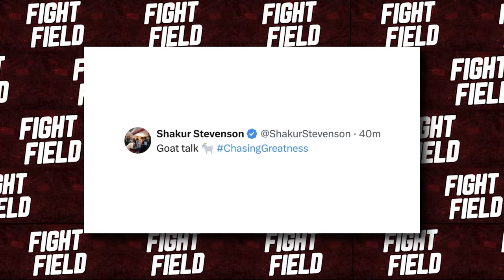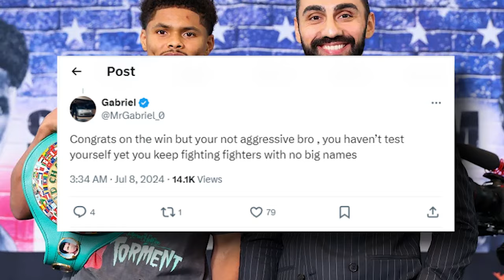Boxing Pros Give SHOCKING PREDICTION On Gervonta Davis vs Shakur Stevenson After Artem Fight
“Shakur Will Kill Tank” Floyd Mayweather REACTS To Shakur Vs Artem FULL FIGHT

Floyd Mayweather and Shakur Stevenson just hopped on FaceTime and had a chat that's going to leave guys like Gervonta Davis speechless. Floyd Mayweather finally broke his silence on Shakur Vs. Artem and the way the fight went down. What Floyd is not something you can afford to miss! So watch the video till the end! There’s a lot to unpack with this one so without further ado, let’s take a deep dive into the drama!
Floyd Money Mayweather witnessed the action and saw something we all missed! Floyd saw the one thing that Shakur did which can end Gervonta Tank Davis! Floyd was catching the action live backstage and he was ready to see Shakur go out and do his thing!